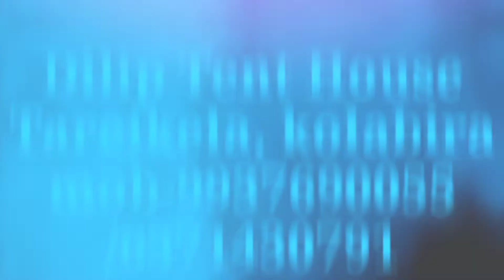Dilip Tent House kolabira Tareikela contact -9937690055/6371430791